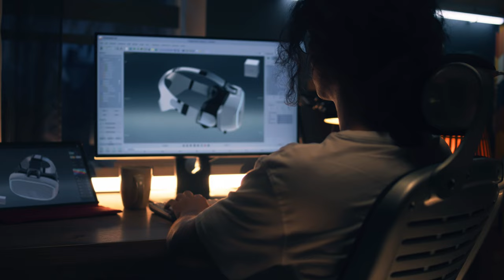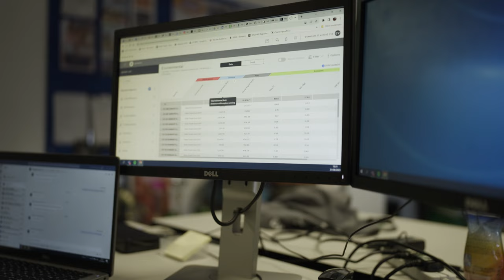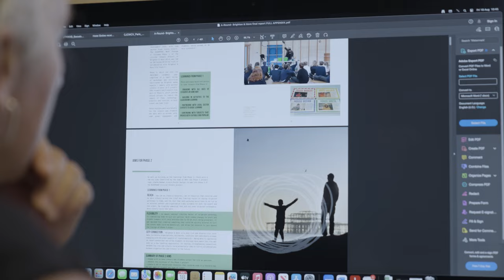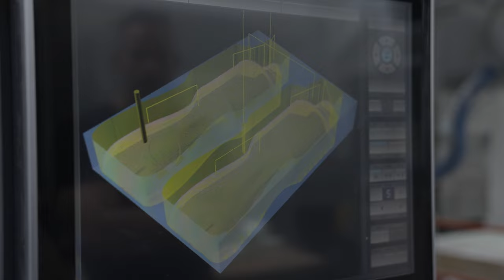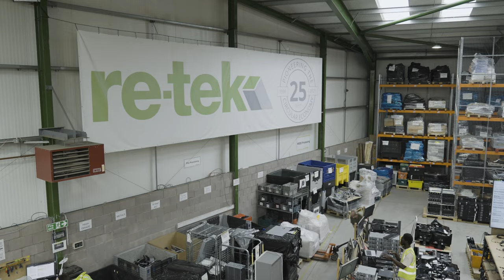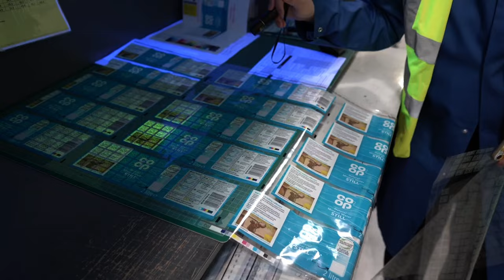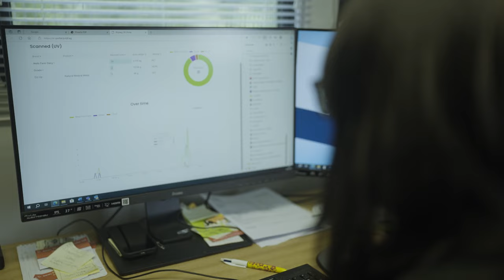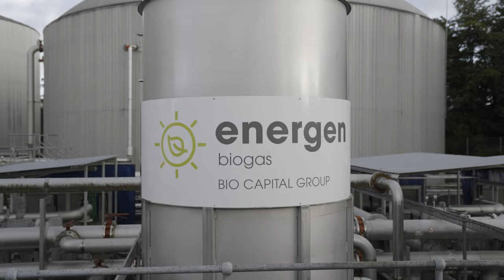Leading the Way to a World Beyond Waste Documentary | CIWM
Hear from the changemakers leading the way to net zero via innovation, technology, skills, policy, and collaboration in the resources and waste management industry.

These organisations have been instrumental in advancing the way the UK manages its resources and they continue to strive towards circularity with the goal of lasting change.